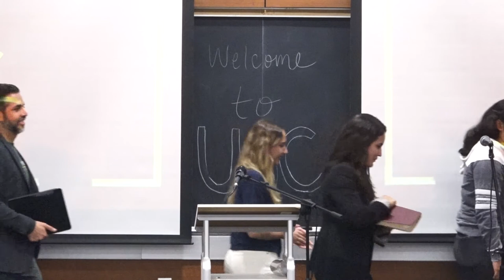"Love and Money" - Joe Willis - Campus Ministry Financial Devotional - September 23, 2022